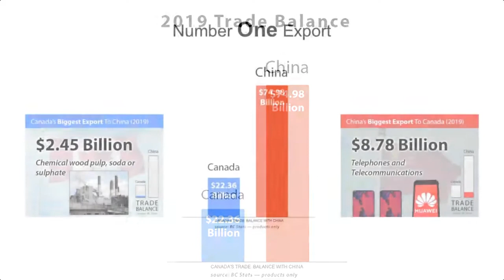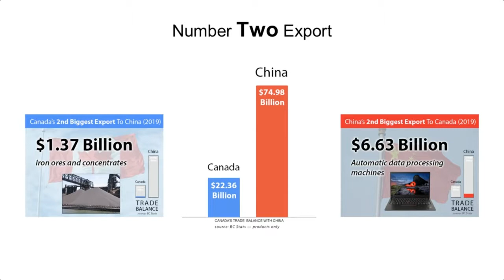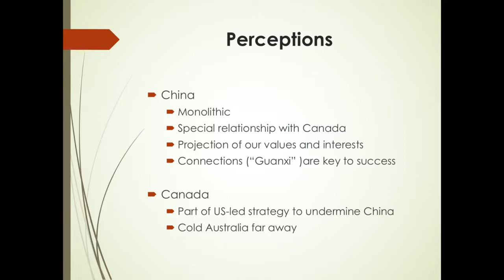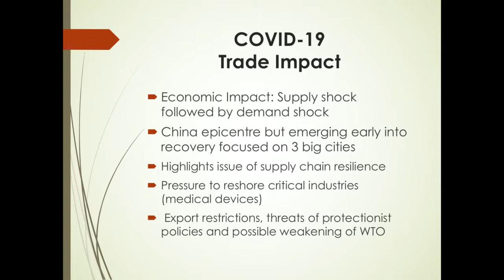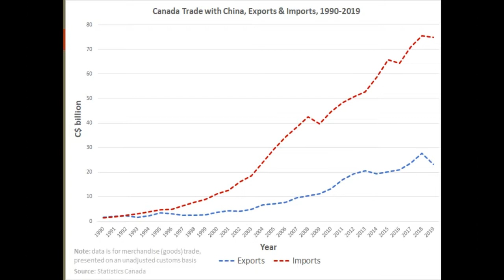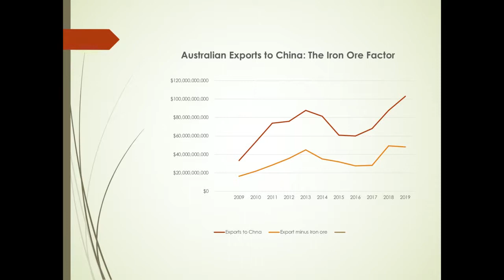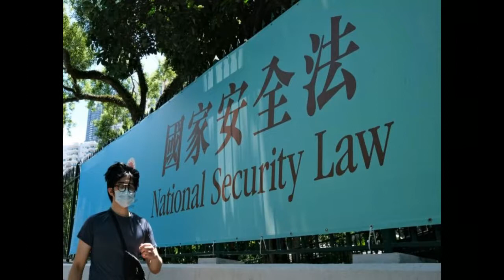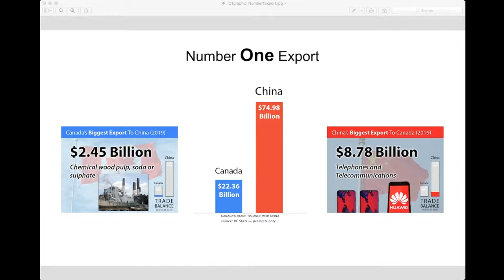Canada China Trade in a Shifting Global Environment with Phil Calvert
With Canada-China relations at a low point, and with mounting China-US tensions, what kind of a trade relationship should Canada aspire to have with Xi Jinping’s China?  What are the short-term and long-term challenges and global influences, and what approaches should Canada consider?  This talk will explore these questions, as well as the current state of Canada’s relations with China.

SPEAKER BIO
Philip Calvert grew up in Prince George and is a graduate of Prince George Secondary School. He spent 34 years in Canada’s Foreign Service, with three postings in Beijing (including as Deputy Ambassador), as well as an assignment as Ambassador to Thailand, Cambodia and Laos.  In Global Affairs Canada he was Director General for North Asia, a Director in the Trade Policy Branch, and Deputy Chief Negotiator for China’s accession to the World Trade Organization. He is a Senior Research Fellow at the Centre for Asia-Pacific Initiatives at the University of Victoria, and a Senior Fellow at the China Institute at the University of Alberta. He has a Ph.D in Chinese history from the University of Washington.